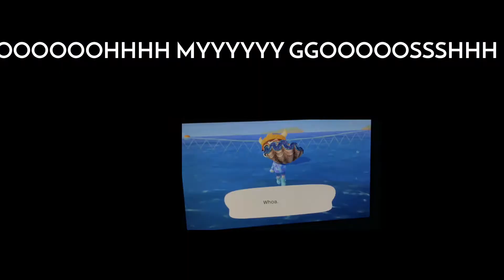I catch a Gigas giant clam And meetin GULIVARR | ACNH #8